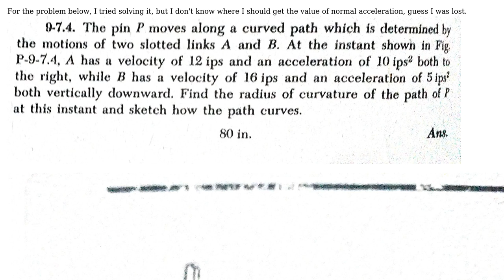Engineering: How to get the normal acceleration?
With thanks & praise to God, and with thanks to the many people who have made this project possible! You are responsible for your own actions.